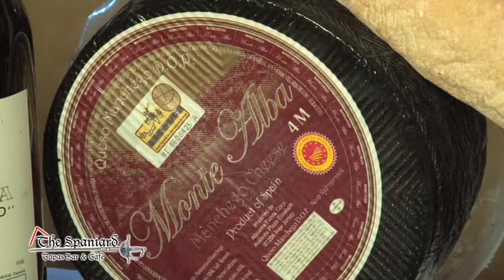The Spaniard & Chef Jorge Luis Fernández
The Spaniard, Chef Jorge Luis Fernández, proud ambassador of Spain and VIVA500 showcasing his Spanish heritage brought to Florida 500 years ago when Ponce de León officially discovered this beautiful land.  Chef brings together various forms of Spanish art to The Spaniard... culinary, music, flamenco & sevillanas dancing, wine, etc.